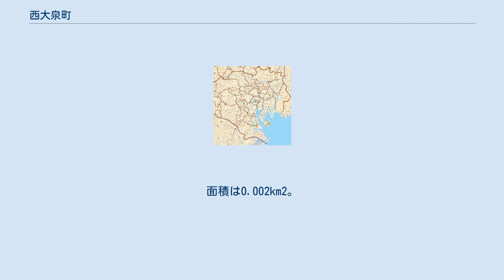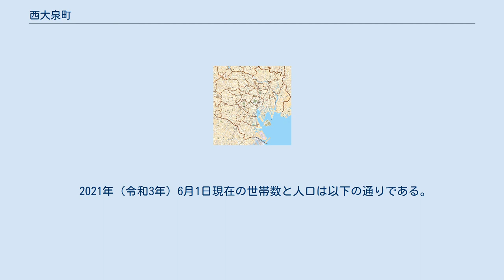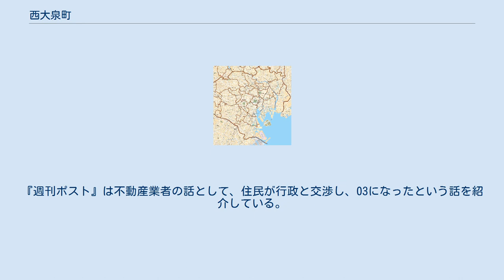西大泉町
日本 」 東京都 」 練馬区 」 西大泉町 西大泉町（にしおおいずみまち）は、東京都練馬区の町名。
現行では1179番地のみ存在する。
郵便番号は178-0066。
面積は0.002km2。
 東京都練馬区の西部に位置する地域。
下駄を逆さまにしたような形をしている。
面積・人口共に練馬区で最も小さく、東西南北を埼玉県新座市片山三丁目に囲まれた飛地である。
練馬区本体からは100 メートルほど離れている。
 かつては、練馬区本体側も西大泉町となっていたが、住居表示の実施により西大泉一・二・四・五・六丁目の全域、西大泉三丁目の大部分、南大泉五丁目・六丁目の各一部、大泉学園町二丁目・五丁目の各一部となり、飛地部分のみが住居表示未実施で残っている。
 2000年代まで町の南側は畑であったが、2015年（平成27年）に宅地化した。
 西大泉町1179番地（約1860㎡）が埼玉県新座市片山3丁目の中に飛び地となって存在している。
飛び地になった理由は、明治時代の土地所有者が東京の人だったからという伝聞が残されているが詳細は不明。
 1974年（昭和49年）になり開発業者が農地を宅地化する際、飛び地であることが表面化。
練馬区は上水道やごみ収集、教育などのサービスを飛び地の住宅に提供することが困難であると判断、西大泉町を新座市へ編入する方向で調整して同年中に自治体間の合意がなされたが、住民全員の合意を得られていないため、新座市への編入は未実施である。
住民が反対する理由として不動産の価値が挙げられる。
2009年（平成21年）の公示地価を見ると、練馬区西大泉は1坪80 - 83万円であるが、新座市片山は56万円と大きな差がある。
 閑静な住宅地の一画だけが飛地であり、一見すると東京都であると分かりにくいが、「練馬区」と書かれた消火器があり、東京都であることを確認できる。
また、新座市側にある自治会の看板には各戸の住民の名を記載しているが、西大泉町の部分は「東京都」とだけ記されている。
新座市民の中には、一画だけが自治会も異なるのは不自然であり、飛地を解消すべきと考える人もいる。
 2021年（令和3年）6月1日現在の世帯数と人口は以下の通りである。
 1891年（明治24年）まで、この付近一帯は 埼玉県新座郡榑橋村の一部だった。
 昭和30年代（1955年 - 1964年）まで一帯は山林であった。
飛地が生じた経緯については練馬区も新座市も把握しておらず、1974年に住宅が建つまでその存在すら把握していなかった。
飛地になった理由として次のような説がある。
 江戸時代の新田開発と明治以降の市町村合併が原因ではないか。
 大名領地が点在していたため、その一部が残ってしまった。
 練馬区内の農家が「出作り」していた農地だった（練馬区役所談） 不動産業者が埼玉県新座市を東京都練馬区と勘違いして申請し、そのまま通ってしまった。
この説が正しいとすると練馬区の不手際になることもあり、練馬区としてはこの説を公式には認めていない。
 宅地化した当初は6軒だったが、2015年（平成27年）の春頃に、畑だった土地に住宅が建ち、人口が増加した。
2020年（令和2年）3月23日に、新型コロナウイルス感染症の流行を受けて東京都知事の小池百合子が東京のロックダウン (封鎖)の可能性を示唆したことから、西大泉町がどうなるのかというtwitterの投稿が注目を集めた。
同年9月11日には、市川紗椰が飛地をテーマとしたコラムの中で西大泉町に言及した。
 板橋区成立時の町名改称は以下のとおり。
 西大泉町の住民は練馬区に住民税を納め、ごみ収集は練馬区が担当し、小・中学校の通学区域も練馬区で、自動車のナンバープレートは練馬ナンバーである。
郵便番号は178-0066で、大泉郵便局が集配を担当する。
衆議院議員総選挙の選挙区は東京都第9区（練馬区の一部）となり、第57投票所〔大泉第四小学校〕へ投票に行くことになる。
 一方、上下水道は新座市が供給し、電気は東京電力パワーグリッド埼玉支店志木支社の管轄である。
飛地であることに、住民は不便を感じていない。
 最寄り駅は練馬区内でも新座市内でもなく、西東京市にある西武池袋線保谷駅である。
 2015年（平成27年）の国勢調査によると、全住民11人が従業も通学もしていない。
2014年（平成26年）の経済センサスによると、事業所数は1事業所、従業者数は3人である。
 西大泉町は東日本電信電話...